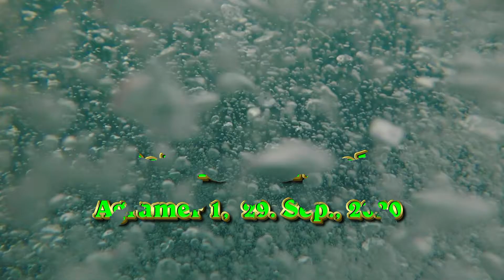20200929_ Krk_ wreck Peltastis_Scuba Diving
Scuba Diving wreck Peltastis, Island Krk, 29. Sep., 2020